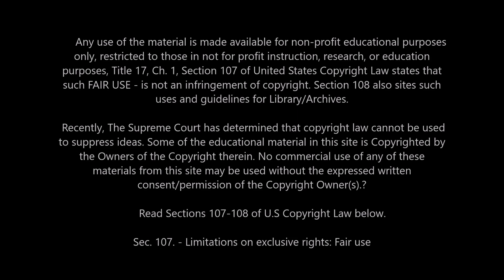Hungering For God's Righteousness Herbert W Armstrong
For sermons, sermonettes, radio broadcast, videos, books, booklets, magazines and much more please visit the